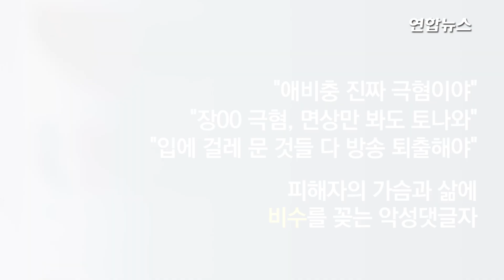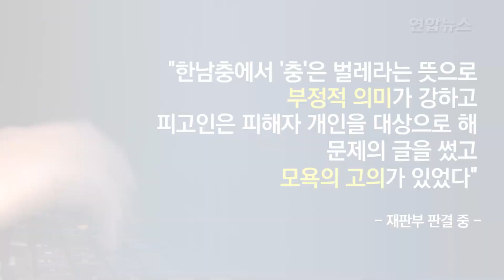'한남충', '애비충' 표현 모욕죄 될까? / 연합뉴스 (Yonhapnews)